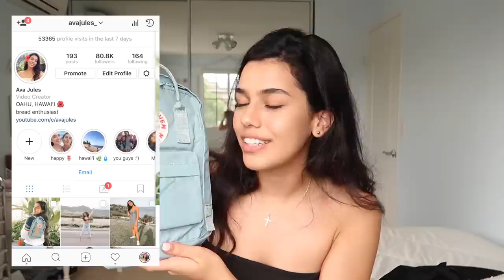what's in my backpack 2018 (end of junior year)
hey guys!!! HAHA this video is kinda crazy but this is how your backpack really be in high school

IF U SEE ME comment "ice cream" whoop

socials:
SNAPCHAT! ↠ avajulesx
SPOTIFY ↠ avajules

Aloha, it's Ava Jules! I post beauty, lifestyle, fashion, tags, challenges, Q&A's and other videos for teenagers!  I'm currently in my junior year of high school and I'm from Oahu, Hawaii. See you soon!